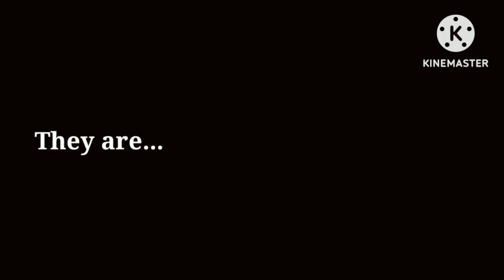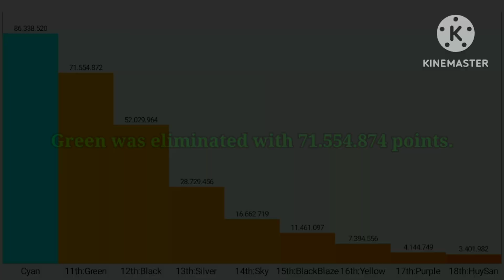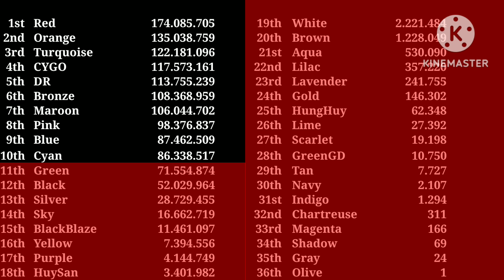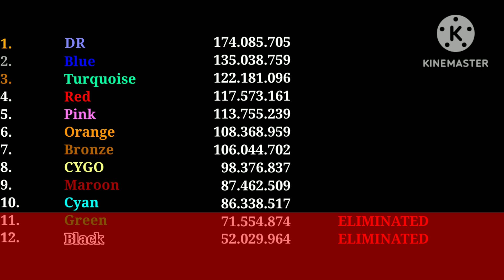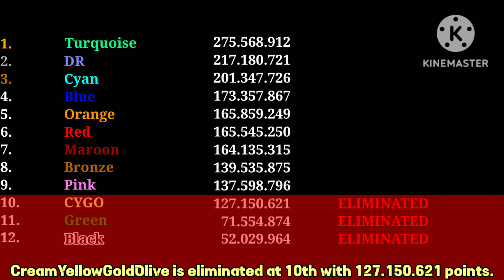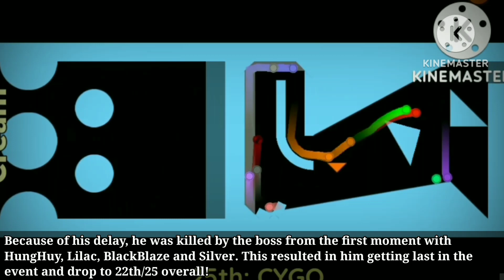Algotriacontathlon S2 Day 32 | Lucky Wheel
Who will be eliminated next?
10 players remain.

Colors (08/30):
01. Maroon
02. Red
03. Scarlet (eliminated at 27th)
04. Orange
05. Bronze
06. Brown (eliminated at 20th)
07. Gold (eliminated at 24th)
08. Yellow (eliminated at 16th)
09. Olive (eliminated at 36th)
10. Tan (eliminated at 29th)
11. Chartreuse (eliminated at 32nd)
12. Lime (eliminated at 26th)
13. Green (eliminated at 11th)
14. Turquoise
15. Aqua (eliminated at 21st)
16. Cyan
17. Sky (eliminated at 14th)
18. Blue
19. Navy (eliminated at 30th)
20. Indigo (eliminated at 31st)
21. Purple (eliminated at 17th)
22. Lavender (eliminated at 23rd)
23. Lilac (eliminated at 22nd)
24. Pink
25. Magenta (eliminated at 33rd)
26. White (eliminated at 19th)
27. Silver (eliminated at 13th)
28. Gray (eliminated at 35th)
29. Shadow (eliminated at 34th)
30. Black (eliminated at 12th)
Fans (2/6):
31. Hưng Huy (eliminated at 25th)
32. Huy San (eliminated at 18th)
33. DR (Dhakshayani Ramalingam)
34. Greenstarerix GD (eliminated at 28th)
35. CYGO (CreamYellowGoldOlive)
36. Black Blaze (eliminated at 15th)

0:00 Intro

1:50 1. Song: ELPORT x VYMVN - Power [NCS Release]

4:19 2. Song: Tobu & Syndec - Dusk [NCS Release]

10:05 3. Song: NIVIRO - You [NCS Release]

13:20 4. Song: Undertale OST - Undyne’s End

17:18 Outro